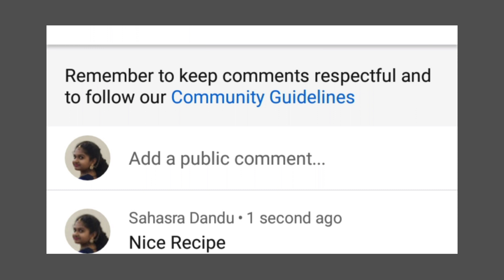Sweet Corn Vada | Instant Corn Vada | Crispy | Easy | Simple | Vade | Recipe in Telugu | Havisa Food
Hello friends... !
Corn Vada is one of the Easy evening snack recipes. It is a delicious Indian Recipe.
I hope you will try it.

Ingredients :
•  Sweet Corn - 1 bowl
•  Finely Chopped Green Chillies - 4
•  Pudina
•  Coriander
•  Finely Chopped Ginger Pieces - 1 tbsp
•  Red Chilli Flakes - 1 tbsp